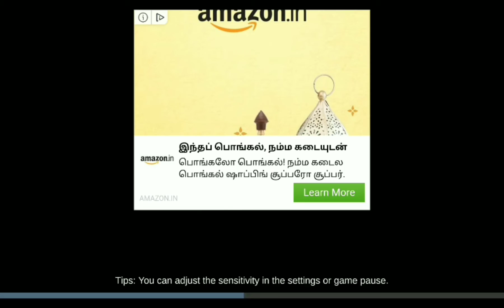5 best offline Android games | in tamil | Quick history janane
5 best offline Android games | in tamil | Quick history janane

in this video you get 5 games

4. Real gangster crime

2. Traffic tour

1. FPS offline Stricker

follow me on sharechat: Quickhistoryjanane

Quick history janane